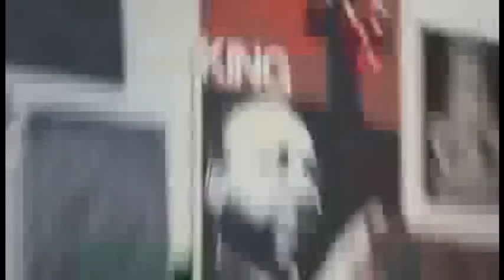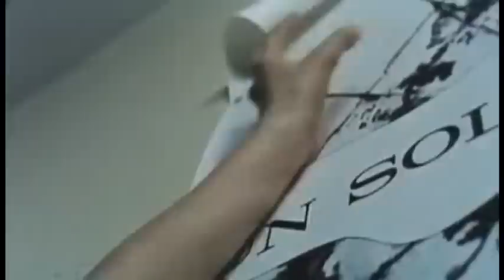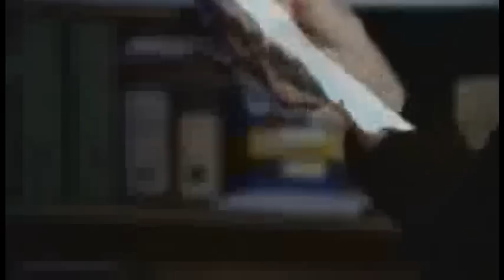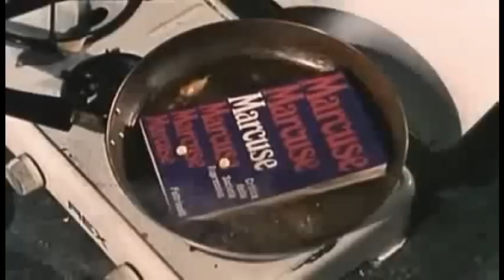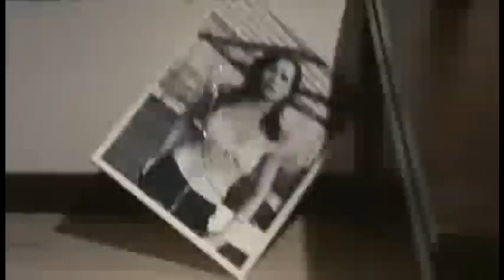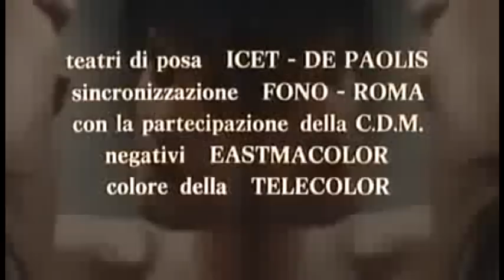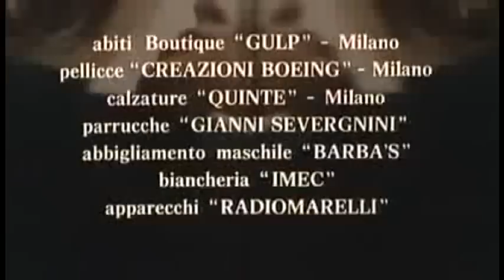Emmanuelle The Very First Film Emmanuelle 1969 Written by Emmanuelle Arsan